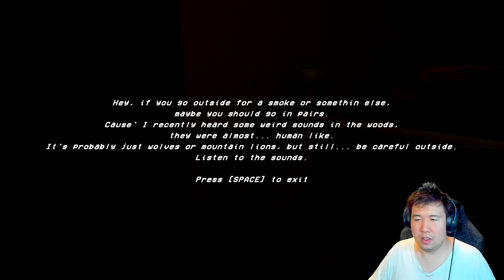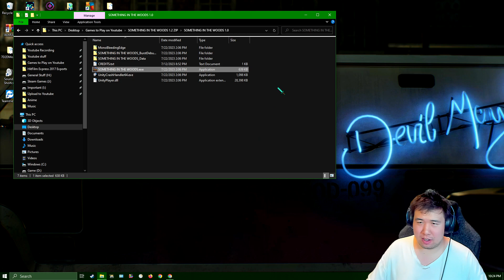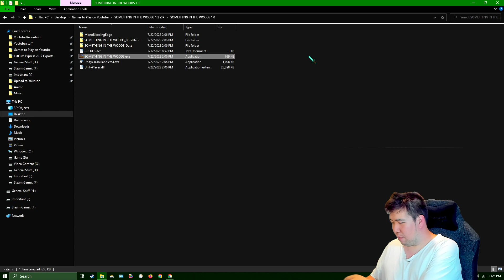[Itch.io]It's just a fox | Something in the Woods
Just a fox.
Outro Information
SOMETHING IN THE WOODS is a short horror game that places you in the shoes of a Police Officer on a fateful night. While driving down a desolate road, exhaustion compels you to stop at an isolated gas station for a cup of coffee. However, as you step inside, you look at a board with dozens missing person posters and wonder who or what could have done this. An eerie silence pervades the gas station, devoid of any staff or customers. You need to find out where everyone has gone.

It's getting dark, better hurry.